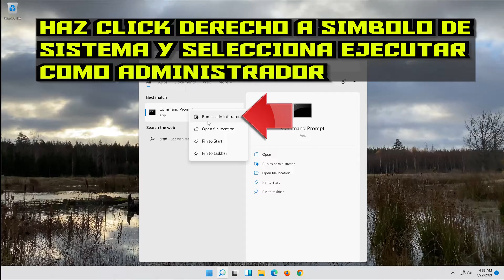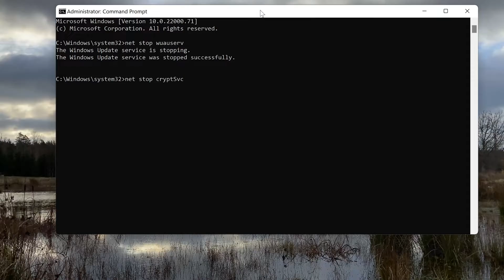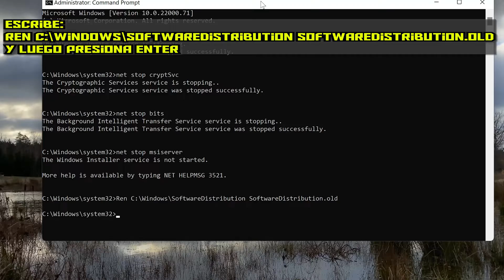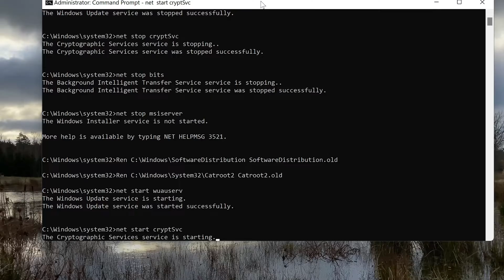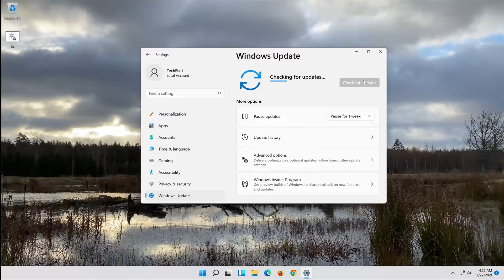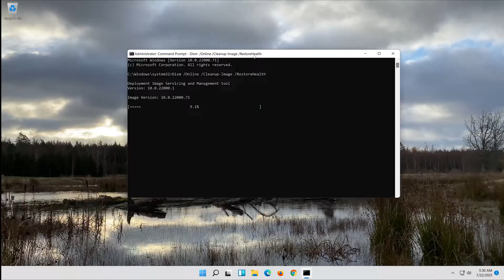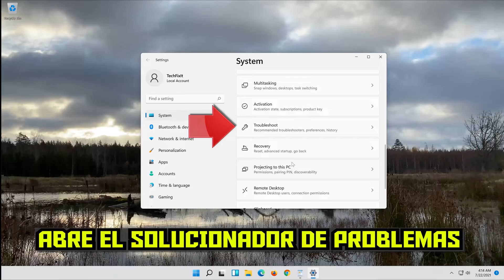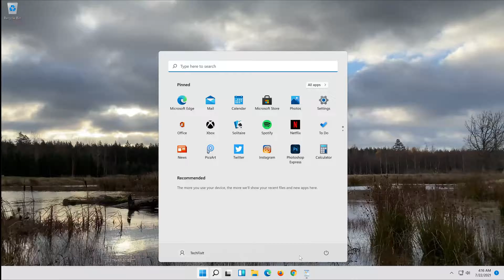Solucion Error Windows Update 0xc1900223 en Windows 11/10 - Tutorial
Si intentas actualizar Windows 11 y cada vez que presionas el botón de actualizar te aparece el error 0xc1900223. Esto sucede porque los archivos de sistema de Windows 11 están dañados, por lo que en este tutorial te mostraremos diferentes soluciones para que puedas actualizar tu sistema operativo. Esta guía funciona en Windows 11 y Windows 10.

Como Reparar el Error de la Windows Update  Codigo de Error: 0xc1900223 en Windows 11. Como Resolver el Error de la Windows Update 0xc1900223 en Windows 10. Error 0xc1900223 Windows Update.